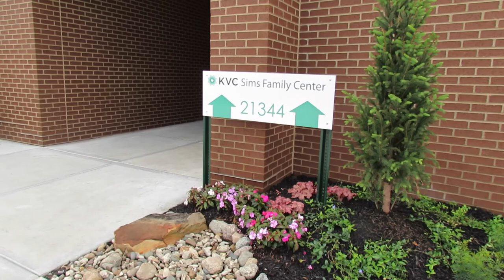The Opening of the KVC Institute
On May 22, 2015, KVC Health Systems held a ribbon-cutting ceremony to mark the grand opening of the new KVC Institute for Practice Improvement and Innovations in Child and Family Services. Learn more about KVC's vision to transform foster care in the U.S. and abroad by visiting